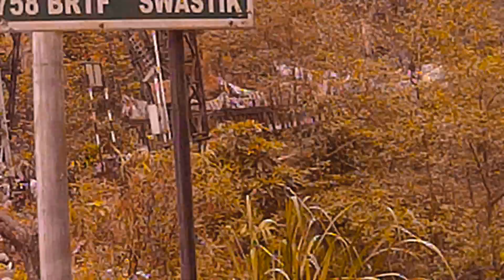Sangkalang Check Post, Dzongu, Sikkim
Dzongu valley is a protected zone and one has to obtain special permit to enter/exit the area. This post serves to check anyone who enters/exit the valley and one has to show the permit to the officers.